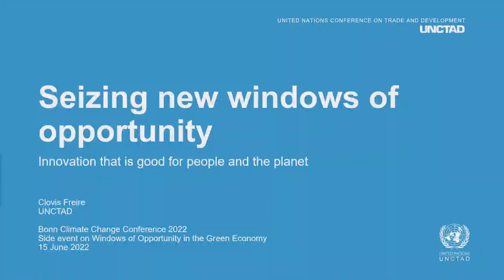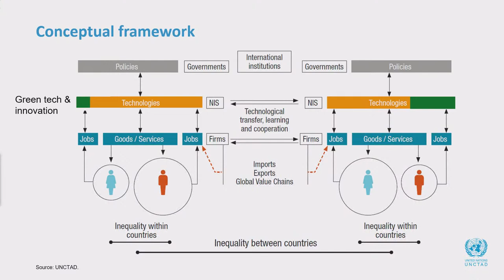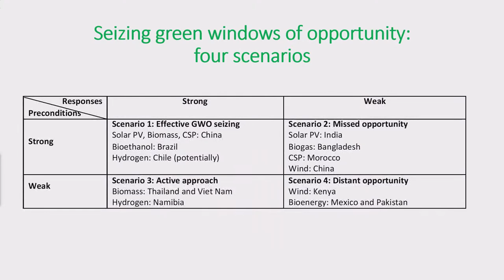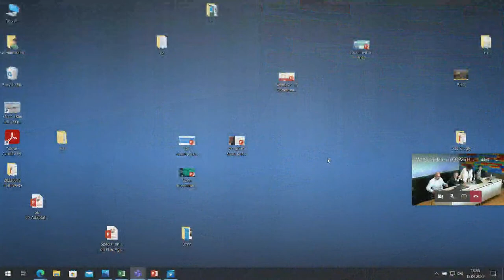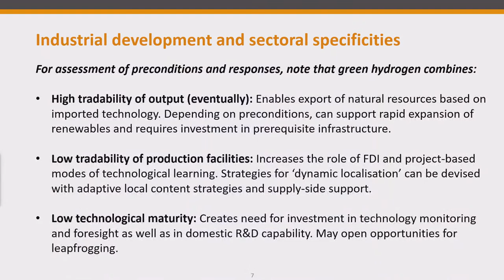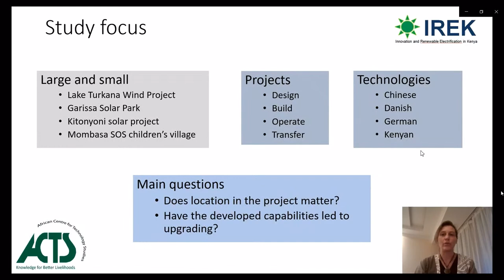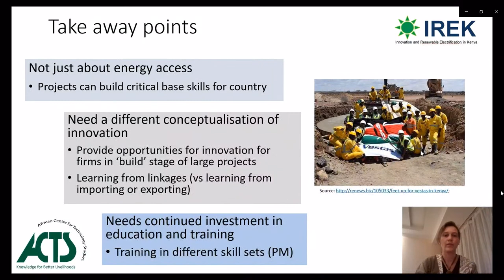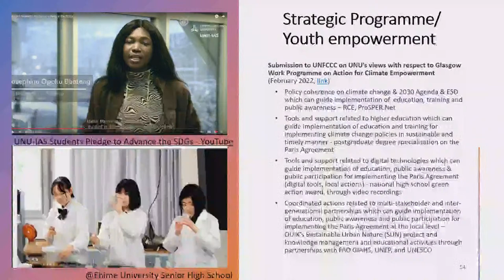Windows of Opportunity in the Green Economy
THEME:
The world is in the early stages of a paradigm transition towards a greener global economy. This session will discuss policy options and recommendations on institutional changes for creating new opportunities for latecomer development in green technologies

SPEAKERS:
Clovis Freire, Economic Affairs Officer, UNCTAD
Rasmus, Lema, Associate Professor, UNU-MERIT
Roberta Rabellotti, Professor, University of Pavia
Rebecca Hanlin, Evi-Pol Coordinator, ACTS
Akio Takemoto, Head of Programme and Administration, UNU-IAS

CO-ORGANIZERS:
United Nations University (UNU)
African Centre for Technology Studies (ACTS)